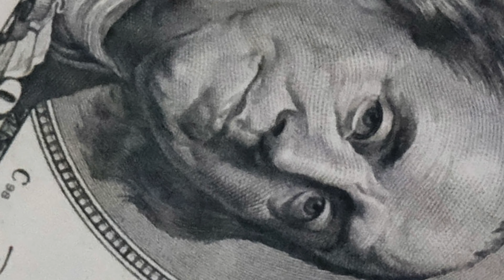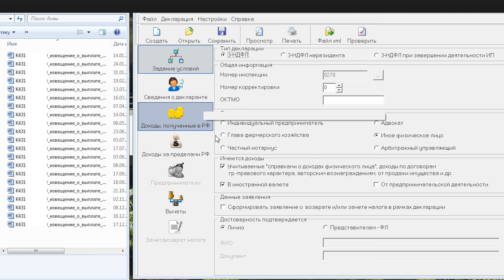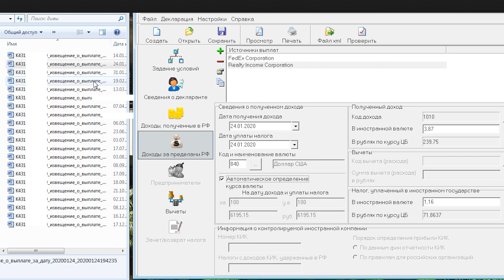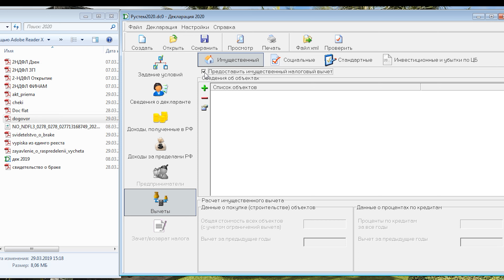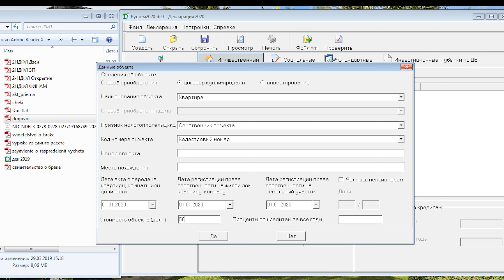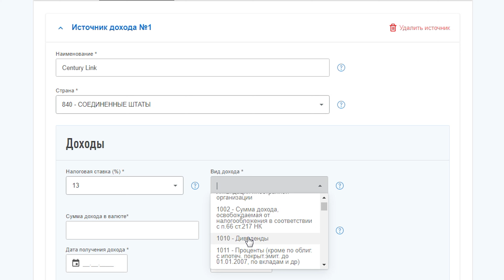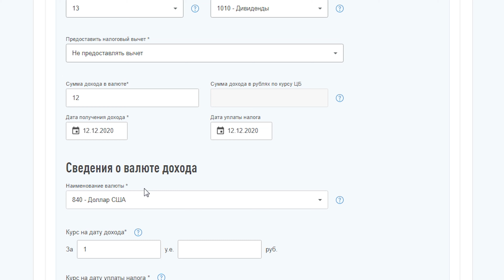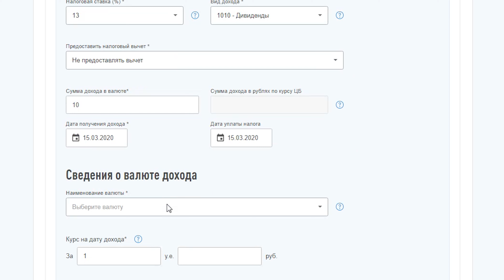Как заплатить 3% с дивидендов? Как оформить вычет ИИС типа А? Декларация 3-НДФЛ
В этом видео мы поговорим просто о сложном. Заполним декларацию 3-НДФЛ в двух разных вариантах - через программу Декларация 2020 и онлайн через личный кабинет ФНС.
Также отчитаемся за 3% налога по дивидендам и оформим необходимые вычеты.